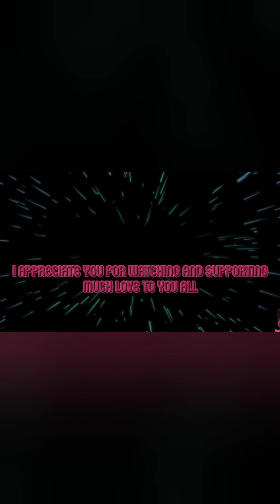This Video Found You For A Reason.